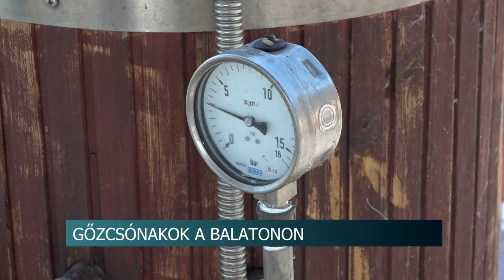Gőzcsónakok a Balatonon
Gőzcsónak találkozót tartottak a hétvégén Balatonbogláron. 3 egyedi építésű járművet csodálhatott meg a közönség, a kiállítók között volt olyan, aki Sopronból érkezett. Ezzel az eseménnyel zárta az évet a Balaton Csavargőzős és Műemlékhajó.